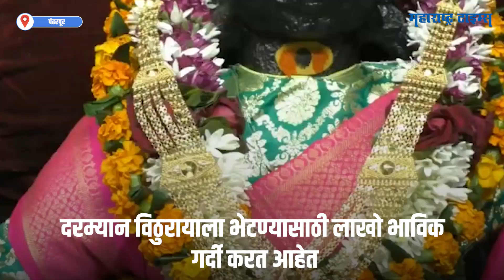Pandharpur Kartiki Yatra | कार्तिकी पोर्णिमेनिमीत्त पंढरपुरात जोरदार तयारी | Maharashtra Times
कार्तिकी पोर्णिमेनिमीत्त पंढरपुरात जोरदार तयारी सुरू आहे. दरम्यान विठुरायाला भेटण्यासाठी लाखो भाविक गर्दी करत आहेत. अशातच एका भाविकाने विठ्ठलाच्या चरणी तब्बल 11 लाखांचा सोन्याचा चंदनहार अर्पण केला आहे. यामुळे कार्तिकी यात्रेच्या निमित्ताने  विठुरायाच्या खजिन्यात विविध सोने चांदीच्या दागिन्यांची भर पडली आहे. कल्याण येथील विठ्ठल भक्त वंदना म्हात्रे यांनी ११ लाख रुपये किंमतीचा १९ तोळे वजनाचा सोन्याचा चंदनहार‌ विठुरायाला अर्पण केला आहे.